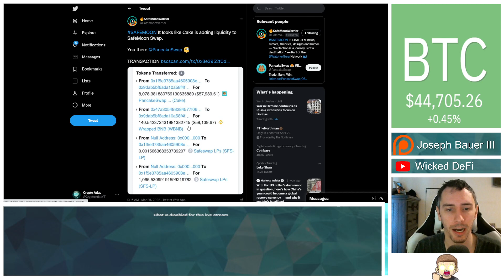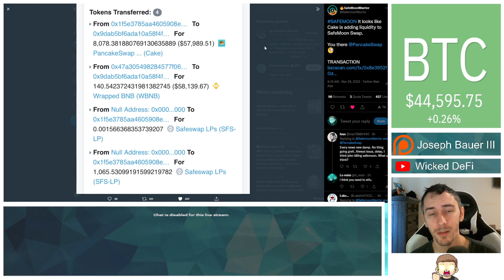NEW Liquidity Added To SafeMoonSWAP - CAKE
Pancakeswap's CAKE has appeared to have added liquidity newly added to SafeMoon SWAP! Let's talk about that.